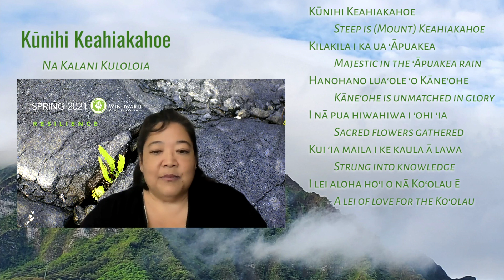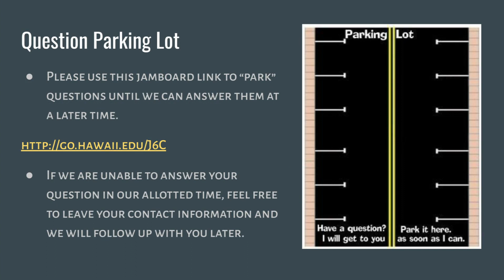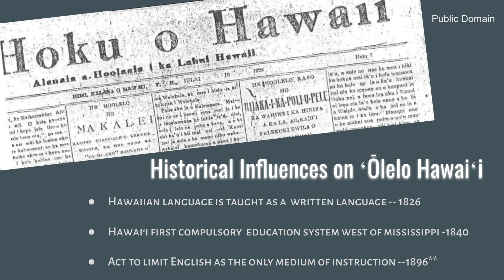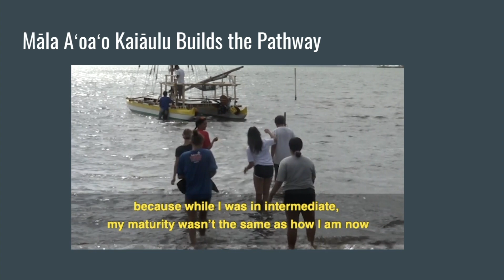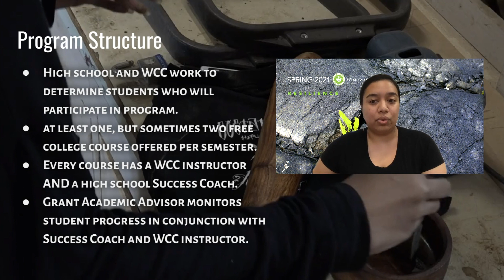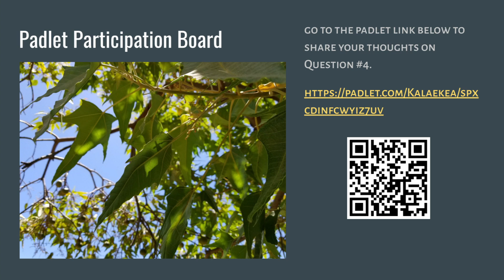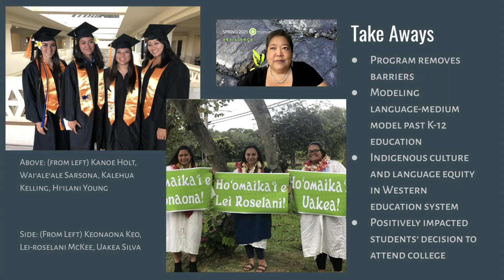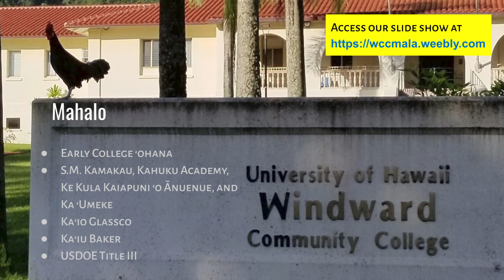Presentation ID R9WWMMGV9P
NABE Conference 2021—Presentation ID R9WWMMGV9P
Māla Aʻoaʻo Kaiāulu | Windward Community College